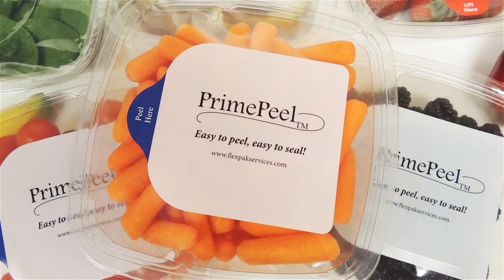Kevin Ceccon’s Videography/Editing Demo Reel 2014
Videographer and Editor at Morph Design.